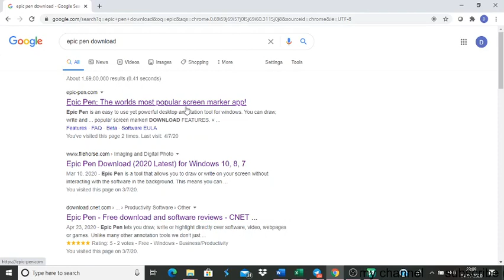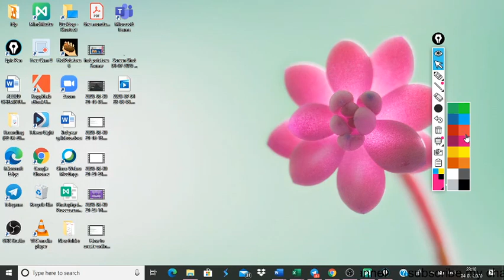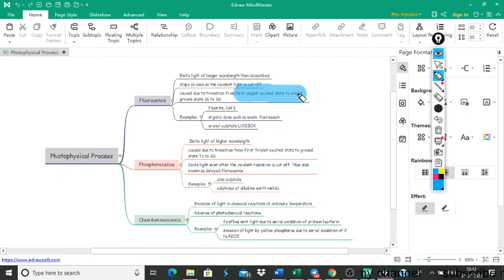Epic pen - Annotation Tool - Tamil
Useful tool for online teaching . Screen annotation can be done using this tool. Teachers can highlight or underline the important points. White board is also available in the paid version.